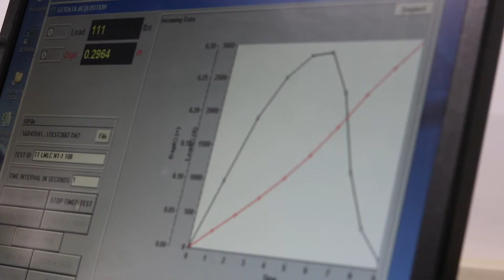Using Plastics in Asphalt Pavements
Roadways are the arteries of America, connecting people to family, friends and products. Recently, people have suggested that one solution to our nation’s abundance of plastic waste is to incorporate it into our roadways. As the most recycled product by volume, the idea of incorporating plastics into asphalt pavements may have validity. So researchers are leading groundbreaking efforts to ensure the use of plastics can be done safely with no impact to the pavement’s service life.